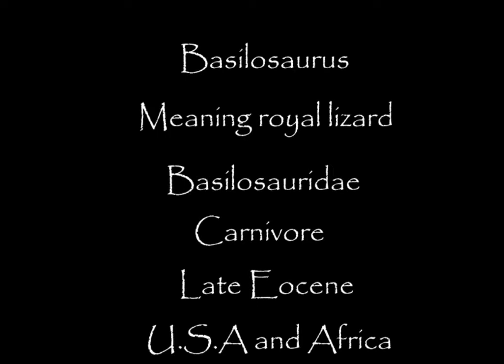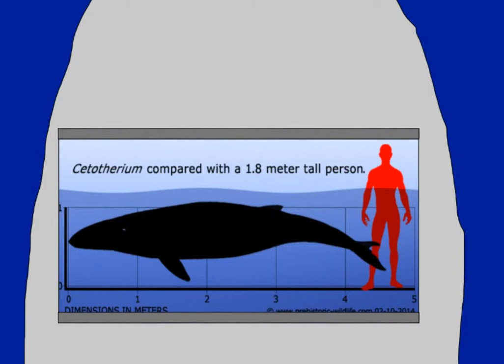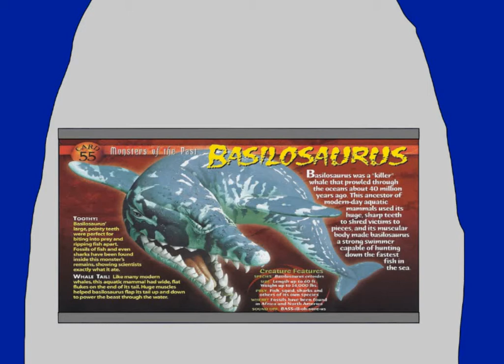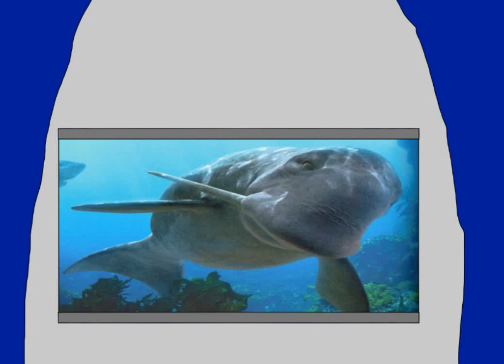Monsters of the Past episode 54.Basilosaurus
Early Whales